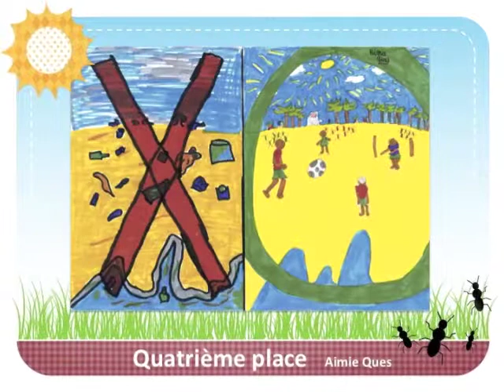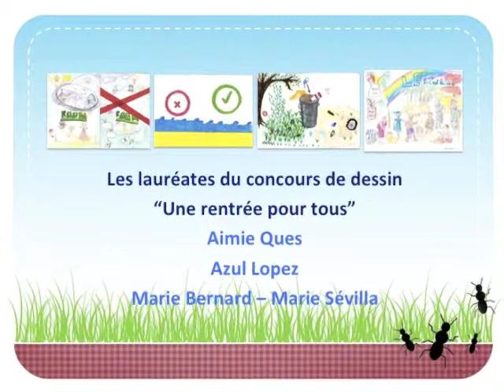Concours de dessin jeunesse à Gruissan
Le conseil municipal des enfants de la ville de Gruissan et l'association humanitaire Gruissanaise "Une rentrée pour tous" ont organisé un concours de dessin jeunesse sur "comment expliquer aux habitants de l'île de Room située au large de Conakry, en Guinée l'urgence à accomplir quelques gestes éco-citoyens afin de préserver leur environnement"